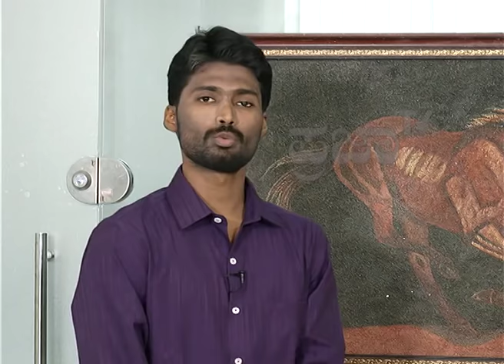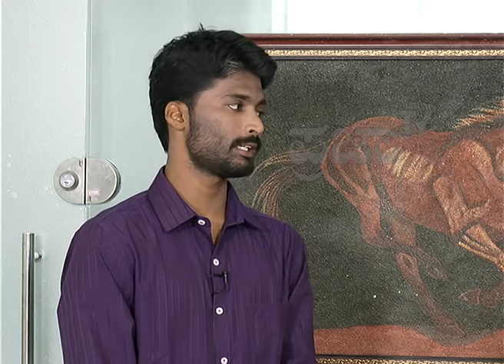ಮಕ್ಕಳಲ್ಲಿ ಕಂಡುಬರುವ ಅಸ್ತಮಾವನ್ನು ಮನೆಯಲ್ಲೇ ನಿವಾರಣೆ ಮಾಡಿಕೊಳ್ಳುವುದು ಹೇಗೆ?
Jan 8- ಮಕ್ಕಳಲ್ಲಿ ಕಂಡುಬರುವ ಅಸ್ತಮಾವನ್ನು ಮನೆಯಲ್ಲೇ ನಿವಾರಣೆ ಮಾಡಿಕೊಳ್ಳುವುದು ಹೇಗೆ? Noncommunicable Disease Diabetes Symptoms, Causes and Treatments by Dr Jacob - Dr Karthik
ಸಂಪರ್ಕಿಸಿ: 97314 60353 / 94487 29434